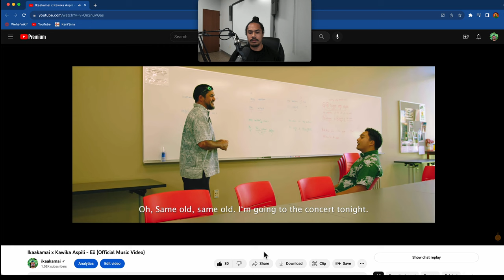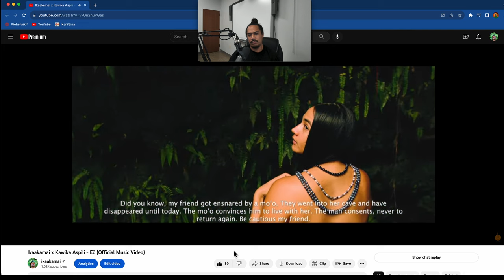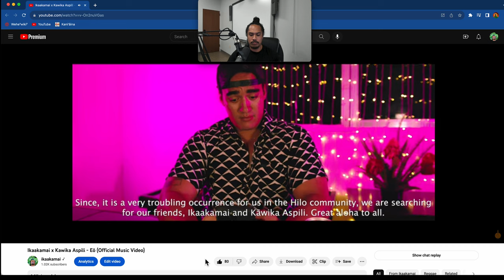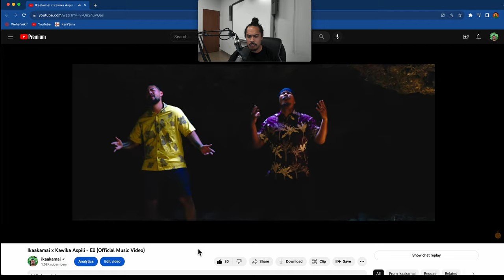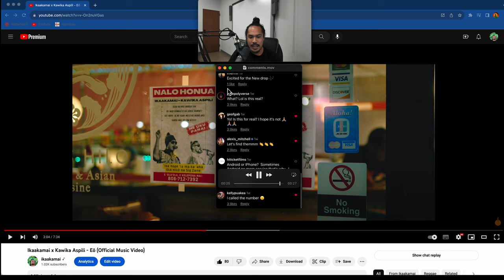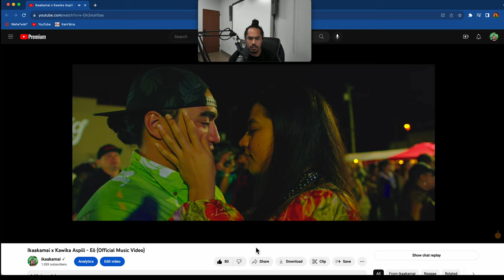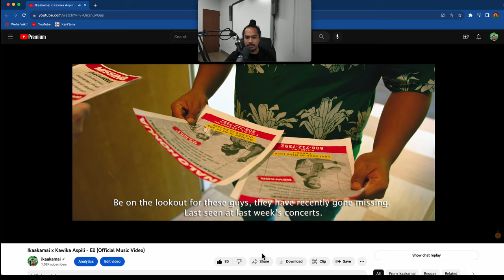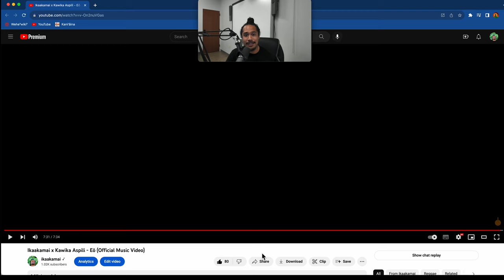EŌ - Film/Music Video Commentary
Come watch the Eō film and music video with ikaakamai. 🤓

We'll go through certain topics such as:
- The original tale of Kalanimainuʻu (moʻo/wahine āiwaiwa)
- Utu Bang Bang News Network history
- The original dialogue between Larry Kimura and Lena Machado
- Important words such as āiwaiwa, maiele and kaunu.
- Behind the scenes thoughts